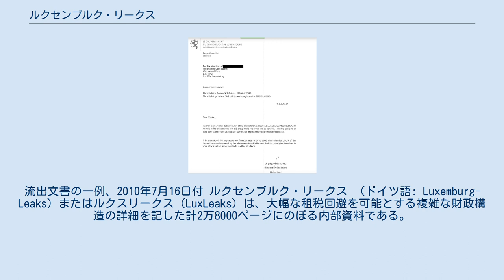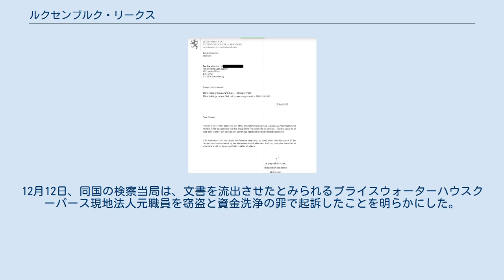ルクセンブルク・リークス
個人情報流出事故・事件
流出文書の一例、2010年7月16日付 ルクセンブルク・リークス （ドイツ語: Luxemburg-Leaks）またはルクスリークス（LuxLeaks）は、大幅な租税回避を可能とする複雑な財政構造の詳細を記した計2万8000ページにのぼる内部資料である。
これらは、ルクセンブルクの税務当局が多国籍企業数百社に対して巨額の優遇課税を協定し行っていたことを示す。
 大手コンサルティング会社プライスウォーターハウスクーパースとの秘密合意文書が大量に流出し、2014年11月5日国際調査報道ジャーナリスト連合（ICIJ）によって公表された。
資料によると、ペプシ、イケア、AIG、コーチ (企業)、ドイツ銀行、アボット・ラボラトリーズ、あおぞら銀行、日本板硝子、パロマ（海外法人）、その他340近い企業がルクセンブルクの課税優遇制度を利用し取引履歴を秘密保全していた。
こうした企業にはバーバリー、プロクター・アンド・ギャンブル、ハインツ、JPモルガン・チェース、フェデックスなども含まれており、なかにはルクセンブルクを経由することで課税額が1%未満という企業もあった。
ルクセンブルク財務相は公表されてまもなく「ヨーロッパ共同体には内政干渉する権利などない」と述べて国際世論を牽制した。
12月12日、同国の検察当局は、文書を流出させたとみられるプライスウォーターハウスクーパース現地法人元職員を窃盗と資金洗浄の罪で起訴したことを明らかにした。